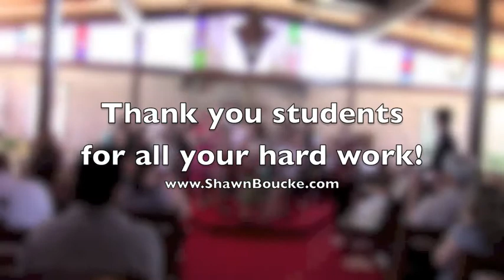Boil 'em Cabbage Down - Shawn Boucke Studio Recital 5/5/13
Boil 'em Cabbage Down
Shawn Boucké Studio Recital - 5/5/2013